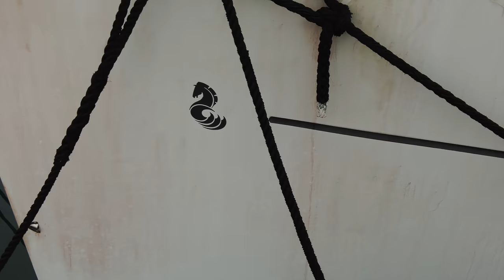Постоянная борьба с плесенью в очень влажном экваториальном климате. Обратная сторона жизни в "раю"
Если вы не знаете, экватор это не совсем постоянное солнце, это зона низкого давления, которая характерна очень длинным  сезоном дождей и крайне высокой влажностью воздуха. Естественно, это влияет на образ жизни и то, что нам приходится поддерживать лодку в приемлемом состоянии, не говоря о том, чтобы она была идеально чистая. Как бороться с плесенью в влажном климате, будет наша сегодняшняя история.